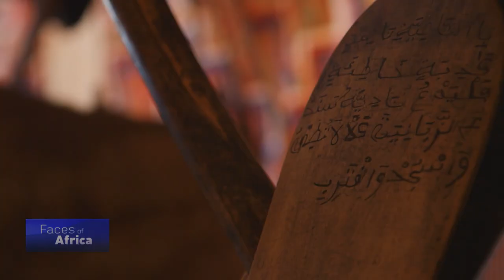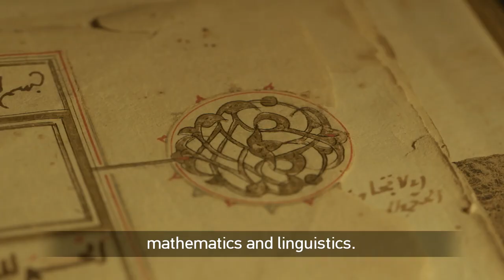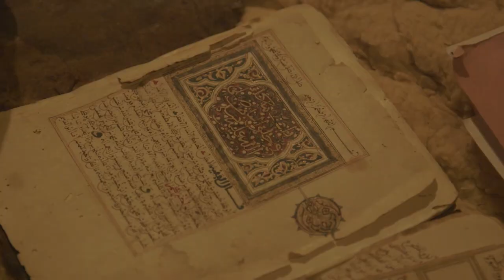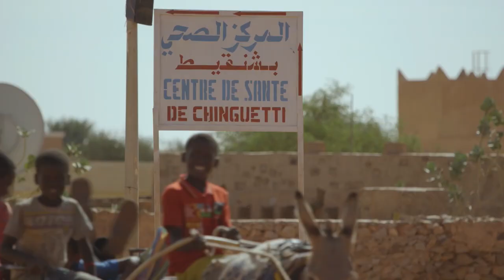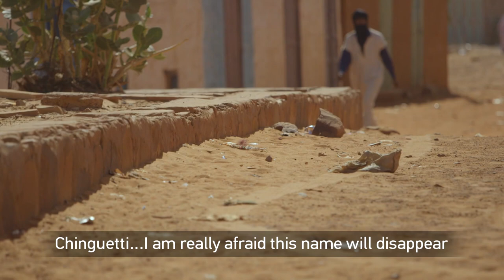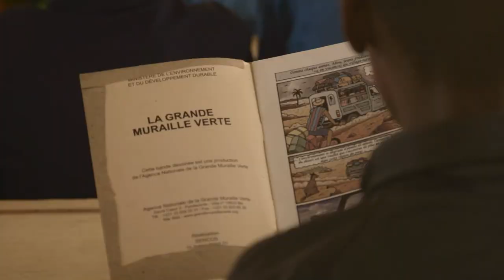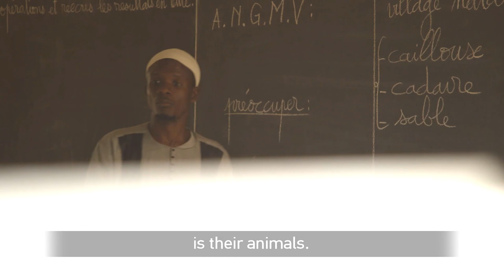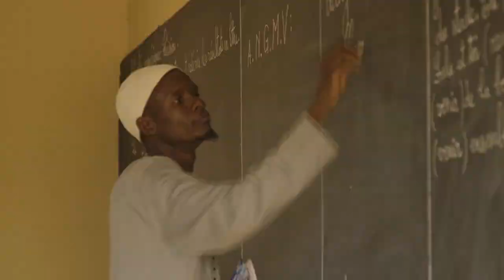Faces of Africa - The Sahara.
The Sahara is one of the largest and hottest deserts in the world, covering much of North Africa.
The Nomads of the Sahara are famous for their skillful survival, adaptive nature and efficient utilization of the minimal resources at their disposal.